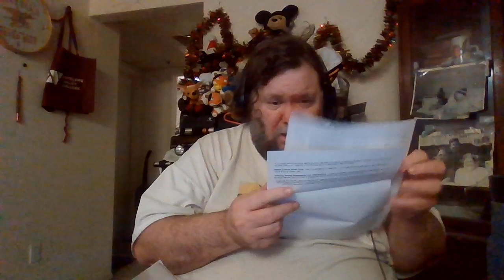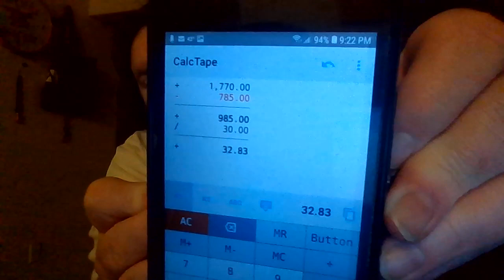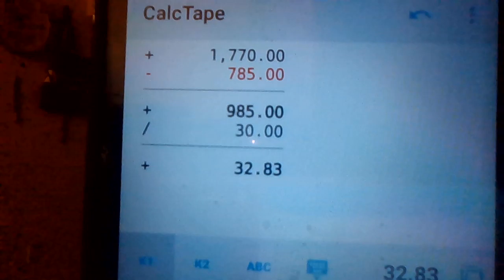EVENING, ARTIST IN RECOVERY FEB21, 2024 PART 2